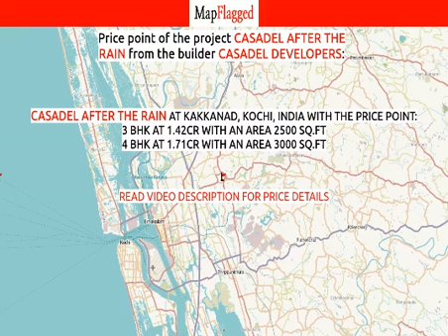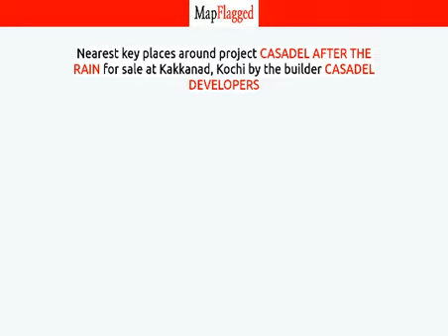Kochi | Casadel After The Rain by Casadel Developers at Kakkanad | MapFlagged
📚 Video Chapters:
0:00 Project Introduction
0:10 Project Price
0:55 Project Name
1:00 Project Address
1:05 Project Description
1:15 Project Amenities
1:20 Project Builder Description
1:25 Project Key Places
1:30 Subscribe to MapFlagged!

📣 Following is the detail of Casadel After The Rain, a project by Casadel Developers:

💰 Casadel After The Rain : Kakkanad, Kochi, India with the price structure:
3 BHK at 1.42Cr having area 2500 sq.ft
4 BHK at 1.71Cr having area 3000 sq.ft

🏥 Nearest Hospitals to this Project:

✒️ Nearest Schools to this Project:

🍕 Nearest Restaurants to this Project:

🚃 Nearest Train Stations to this Project:

🏬 Nearest Shopping Malls to this Project:

🌼 Nearest Parks to this Project:

🎥 Nearest Movie Theaters to this Project:

☕ Nearest Cafes to this Project:

✈️ Nearest Airports to this Project:

🏢 Nearest Stores to this Project:

➕ Nearest Doctors to this Project: